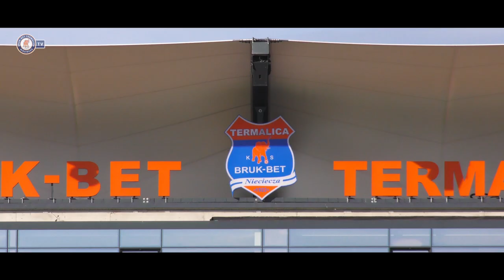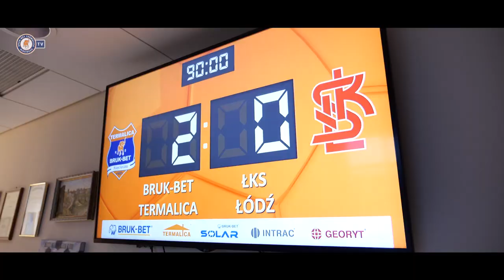Gergel goooool!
Migawki ze spotkania na szczycie Fortuna 1 ligi.